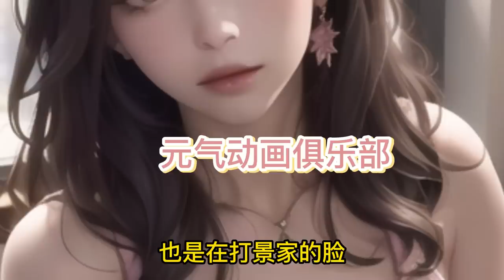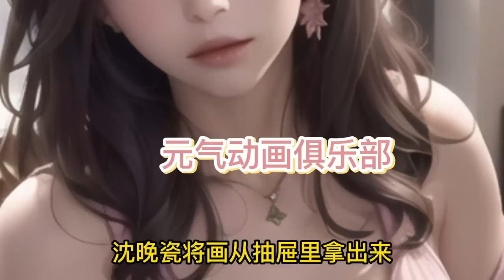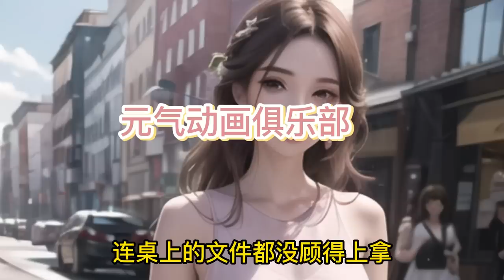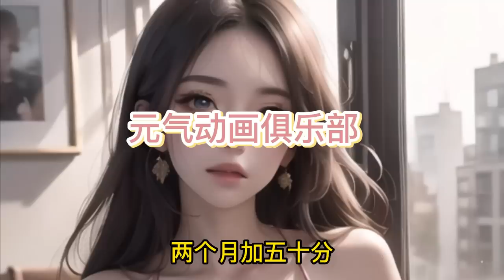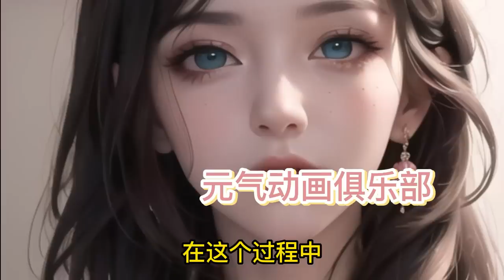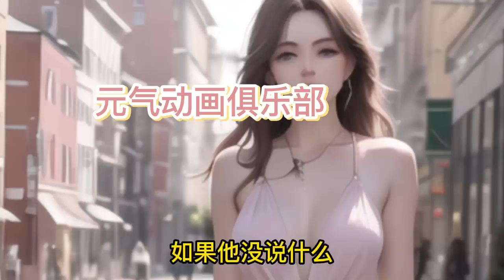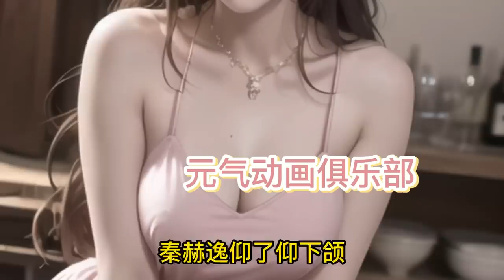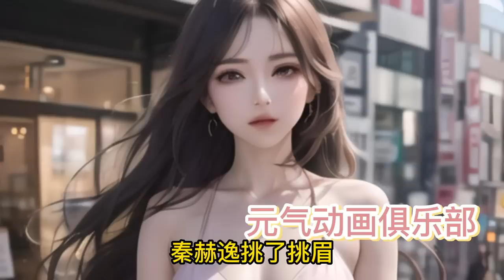🔔🔔🔔 《冷情蜜意》第81-120集 离婚当天，一份离婚协议突然在网络上曝光，分分钟成了大爆的热搜。其中离婚原因用红笔标出：男方功能障碍，无法履行夫妻间基本义务~恋爱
简介：沈晚瓷离婚当天，一份离婚协议突然在网络上曝光，分分钟成了大爆的热搜。其中离婚原因用红笔标出：男方功能障碍，无法履行夫妻间基本义务。晚上，她就被人堵在楼梯间。男人嗓音低沉，“我来证明一下，本人有没有障碍。”离婚后的沈晚瓷，从小小文员一跃成为文物修复圈最年轻有为的大能。然后她发现，那个曾经常年不着家的前夫，在她面前出现的频率越来越高。一次宴会中，有人问起沈晚瓷现在对薄总的感觉，她懒懒抱怨：“烦人精，天生犯贱，就爱不爱他的那一个。”薄荆舟却走过来将人打横抱起，“再犯贱也不见你有一丝心软。”

AI 本频道所有视频均是独家原创制作，采用最先进的AI画面以及AI配音技术完成！请勿下载盗版，喜欢请多多支持我们，让我们的创作更加有动力！